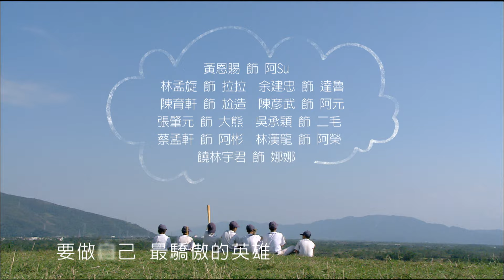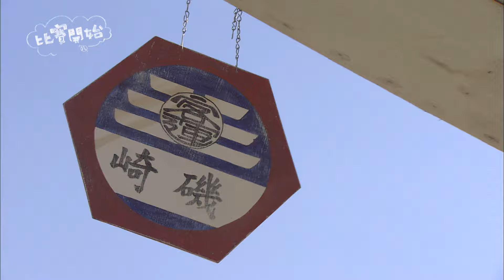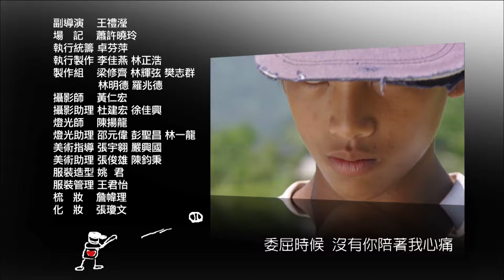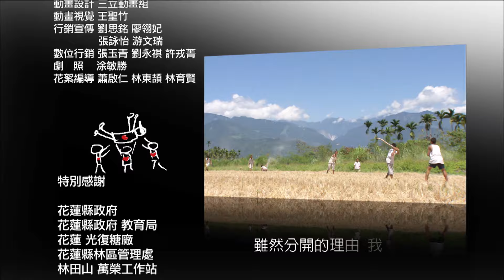比賽開始 EP17 Game Winning Hit｜三立華劇